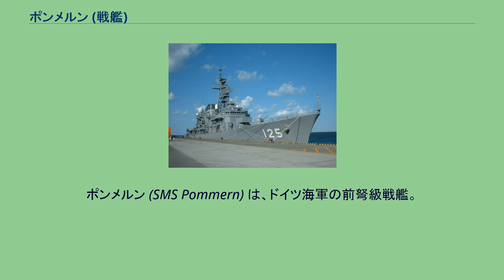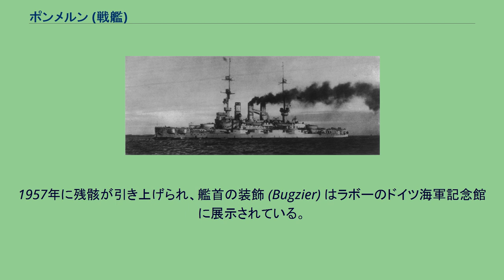ポンメルン (戦艦)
ポンメルン (SMS Pommern) は、ドイツ海軍の前弩級戦艦。
ドイッチュラント級戦艦の一隻。
艦名はプロイセンのポンメルン州に因む。
ポンメルンは1904年3月にシュテッティン・フルカン造船所で起工し、1905年12月2日進水、1907年8月6日に就役した。
すでに弩級戦艦時代が到来し、ポンメルンは就役時点で時代遅れであった。
ポンメルンは戦争の最初の2年間大洋艦隊に所属していた。
戦争勃発時、第2戦艦戦隊のポンメルンやその同型艦はイギリス軍による襲撃に対する防備のためエルベ川河口に配備されていた。
1916年4月24日と25日、ポンメルンとその同型艦は第1偵察群の巡洋戦艦を支援するため弩級戦艦部隊に加わった。
巡洋戦艦にはイギリス沿岸への襲撃を行う任務が与えられていた。
目標へ向かう途中、巡洋戦艦ザイドリッツが機雷で損傷した。
そのためザイドリッツは帰還させられ、残りの艦は作戦を続行した。
視界不良のため、巡洋戦艦部隊は短時間ヤーマスとローストフトを砲撃した。
ユトランド沖海戦 戦前のポンメルン ラインハルト・シェア提督はすぐに次の北海への出撃を計画したが、ザイドリッツの損傷のため作戦は5月末まで延期された。
ポンメルンは第2戦艦戦隊に所属したままであり、その指揮官はフランツ・マウフェ (Franz Mauve) 少将に替わっていた。
戦隊はドイツの戦列の最後尾に位置していた。
北への進撃の際、ドイツ艦隊の司令官ラインハルト・シェア提督は全速でイギリスの第5戦艦戦隊を追跡するよう艦隊に命じた。
低速のドイッチュラント級は弩級戦艦についていくことが出来ず、落伍した。
海戦初日の夕方遅く、ひどく苦しめられていた第1偵察群の巡洋戦艦はイギリス軍の追撃を受けていた。
その救援のため、ポンメルンなどは両軍の巡洋戦艦戦隊の間に入っていった。
暗闇のためポンメルンは目標を捕らえることが出来なかった。
一方、ポンメルンの同型艦はそうではなかった。
だが、その砲撃は効果が無かった。
他方、イギリスの巡洋戦艦はドイツの艦艇に命中弾を与え、ポンメルンにもインドミタブルの発射した12インチ砲弾1発が命中した。
この被弾によりポンメルンは戦列から脱落した。
マウフェ提督は戦闘を打ち切るため針路変更を命じ、イギリス軍は追跡はしなかった。
6月1日午前3時10分頃、ポンメルンはイギリス駆逐艦オンスロートに雷撃された。
最低1本、もしかしたら2本の魚雷がポンメルンに命中した。
魚雷の命中により17cm砲の弾薬庫の一つが爆発し、大爆発を引き起こした。
爆発により艦は二つに折れた。
後部は転覆してスクリューを海上に出し、少なくとも20分は浮いていた。
ポンメルン乗員839人は全員が死亡した。
1957年に残骸が引き上げられ、艦首の装飾 (Bugzier) はラボーのドイツ海軍記念館に展示されている。